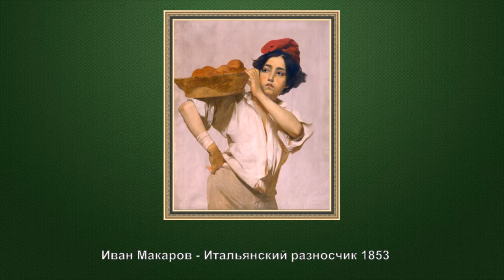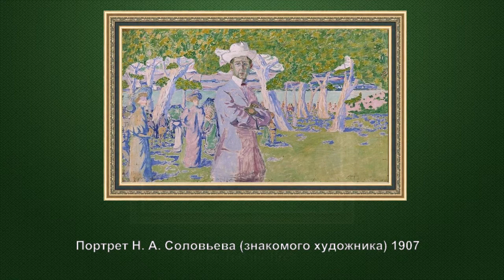"Избранные картины из коллекции Пензенской областной картинной галереи им. К. А. Савицкого"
ПЕНЗЕНСКАЯ ОБЛАСТНАЯ КАРТИННАЯ ГАЛЕРЕЯ
им. К.А.САВИЦКОГО
В центре города, неподалёку от места, где в 1663 году была заложена крепость Пенза, высится необычное, привлекающее взоры прохожих, здание. Пензенская областная картинная галерея – одна из старейших в России.
Толчком к её созданию послужило завещание генерал-лейтенанта Н.Д.Селивёрстова, который в память о своём пребывании на посту здешнего губернатора завещал городу коллекцию картин, библиотеку, а также свыше полумиллиона рублей на учреждение Рисовальной школы. На пост директора Рисовальной школы был утверждён художник К.А.Савицкий.
Сейчас имя Савицкого неискушённой публике известно в основном в связи с историей создания картины И.И.Шишкина «Утро в сосновом лесу». Идею написания этой картины подал пейзажисту именно К.А.Савицкий. Считается, что ему принадлежит и первый эскиз произведения. Работали художники вместе или нет неизвестно, но на одной из выставок передвижников на картине была фамилия Савицкого. Однако вскоре он отказался от авторских претензий и снял свою подпись. Ныне в Третьяковской галерее картина выставлена только под фамилией И.Шишкина.
Константин Аполлонович Савицкий был талантливым художником, не менее талантливым педагогом и руководителем. Не все начинания директора получали одобрение городских властей. Например, Савицкий ратовал за совместное обучение юношей и девушек и велел разобрать каменную стену, отделявшую женскую и мужскую половины училища. Интриги местных властей, писавших доносы в Академию художеств, только укрепили его авторитет.
Музею, открывшемуся при училище, он придавал большое значение и лично водил экскурсии, занимался комплектованием фондов. Савицкий обращался к своим друзьям – художникам-передвижникам – с просьбой прислать в дар музею свои работы. На его призывы откликнулись многие, безвозмездно передав галерее картины и этюды. Для пополнения собрания новыми экспонатами совершались поездки по губернии, привозились произведения древнерусского искусства, изделия народных промыслов, предметы религиозного культа древней мордвы из раскопок курганов, окружавших Пензу. Помимо художественных ценностей здесь можно было обнаружить бивень мамонта, щит абиссинский из желудка гиппопотама, кольчугу из Средней Азии и пр. Эти предметы использовались для учебных постановок, а затем вошли в состав коллекции краеведческого музея.
Знакомство посетителей с музейной коллекцией начинается, как правило, с мемориального музея К.А.Савицкого. Здесь воссоздан кабинет художника, представлены его работы. К сожалению, многие произведения, личные вещи, письма художника погибли в 1906 году во время пожара на квартире, где жила вдова Савицкого с маленькими детьми. Спасти ничего не удалось. Представленные в музее вещи собраны по крупицам и почти неизвестны широкому зрителю.
Так, в 1976 году сыном художника было подарено полотно, на котором изображена молодая женщина с ребёнком на коленях. Подперев голову рукой, она даже не пытается скрыть слёзы. Это сохранившаяся часть картины «Не сошлись характерами», написанная под впечатлением от наделавшего много шума в обществе развода близкого друга Савицкого И.Е.Репина с женой. Для картины позировала жена художника Валерия Ипполитовна Дюмулен. На другой части холста был изображён отвернувшийся от жены мужчина. Его Савицкий писал с себя. Впоследствии, чтобы избежать ненужных домыслов, Константин Аполлонович разрезал картину на две части. Валерия Ипполитовна была второй женой художника. Первая жена Савицкого, во время пребывания супругов в Париже, из-за необоснованной ревности покончила жизнь самоубийством. Эта трагическая и нелепая смерть потрясла художника.
Спустя десять лет он встретил новую любовь, и жизнь вновь наполнилась счастьем и яркими красками. На незаконченном портрете художник изобразил любимую жену с сыном на руках, стоящей среди цветущего луга. Соломенная шляпа на голове сына напоминает нимб.
Помимо мемориального музея К.А.Савицкого в картинной галерее созданы мемориальные музеи замечательных художников, судьба которых переплелась с пензенской землёй. Долгое время в училище преподавал И.С.Горюшкин-Сорокопудов. В Пензенской галерее хранится самое большое собрание его произведений.  Ещё один мемориальный музей посвящён А.В.Лентулову. Сегодня произведения этого художника имеют мировую известность, украшая экспозиции крупнейших музеев мира. Однако долгое время они считались «декадентскими вывертами», «эпатирующими» публику.
В музее представлена большая коллекция работ выдающихся мастеров, таких как Рокотов, Левицкий, Шишкин, Репин, Верещагин, Врубель, Петров-Водкин и т. д. Особого упоминания заслуживают малоизвестные, но замечательные авторы: И.К.Макаров (мастер парадного и детского портрета), А.И.Вахромеев (одарённый рисовальщик, преподаватель местного училища) и многие другие художники.